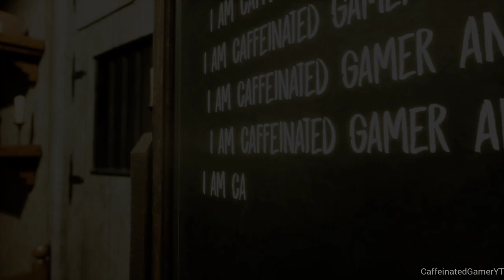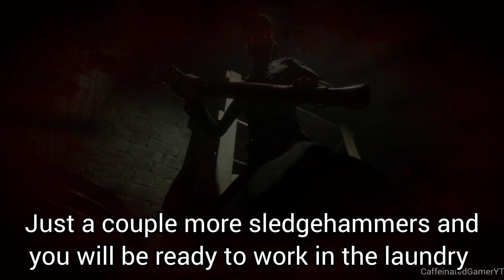Evil Nun The Broken Mask graveyard game over + bug ? 🤔😆🤣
Evil Nun The Broken Mask graveyard jumpscares + game over + bug ? 🤔

Evil Nun The Broken Mask bad ending graveyard jumpscare + game over scene . Evil Nun buries you alive .